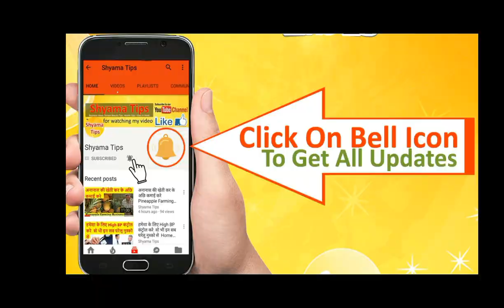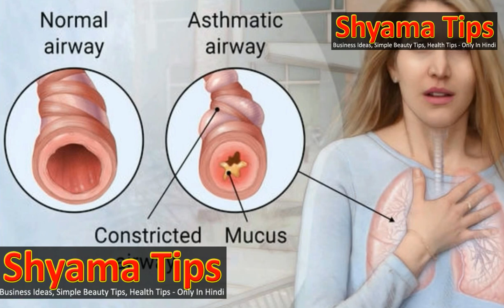Benefits of soapnuts (Reetha) powder | अरीठे के चूर्ण मात्र को सूंघने से मिट जाते है यह चार रोग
Sapindus is a genus of about five to twelve species of shrubs and small trees in the Lychee family, Sapindaceae, native to warm temperate to tropical regions in both the Old World and New World.

47 Wonderful Benefits And Uses Of Soapnuts (Reetha)
Soap Nuts: The Benefits and Uses of One Small Berry
7 Beauty Benefits of Soap Nuts
Health Benefits And Uses Of Soapnuts
15 Benefits Of Soapnuts For Skin, Hair And Health
10 Odd Benefits & Uses of Reetha (Soapnut) for Hair Skin & Health
How To Use Powdered Soap Nuts For Homemade Natural Laundry

soapnut uses, soapnut powder, soapnut medicinal uses, benefits of reetha for skin, how to make soap nut powder, soap nuts for hair reviews, soapnut, soapnut in hindi, shyama tips